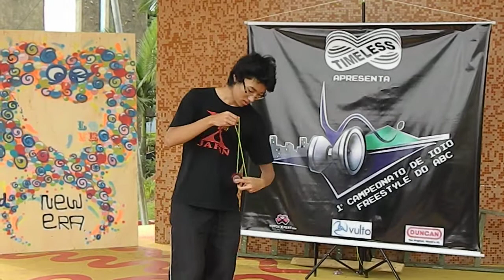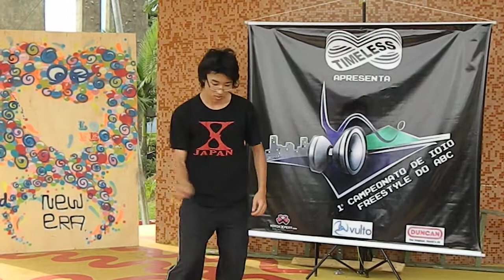Campeonato do ABC - 5A - 4th - Hideki.MOV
apresentações do primeiro Campeonato de ioio Freestyle do ABC